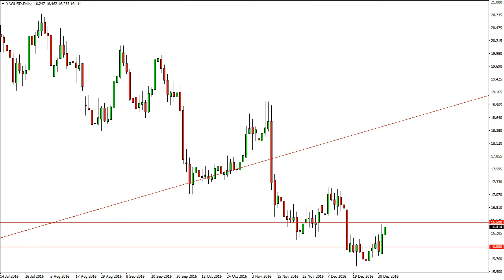Silver Technical Analysis for January 05 2017 by FXEmpire.com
- January 05 2017 commodity daily technical analysis for the Silver commodity.Find more information about Forex and Commodities News ), Technical Analysis ), Fundamental Analysis ) and Brokers ) on FX Empire